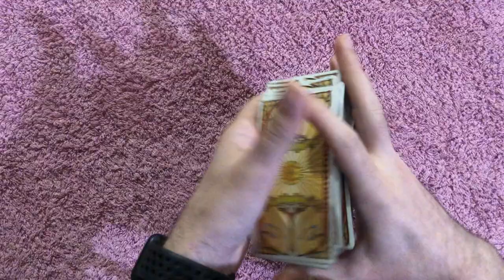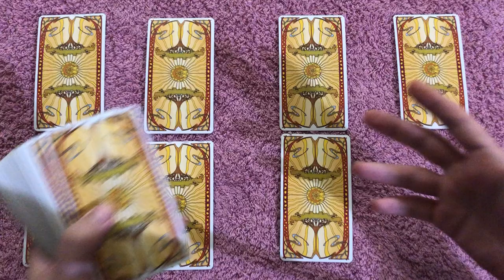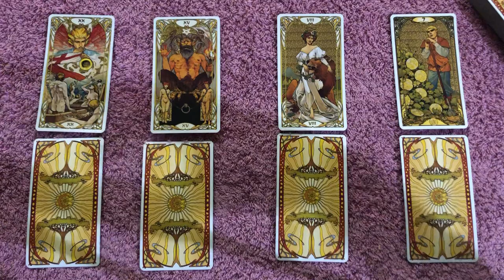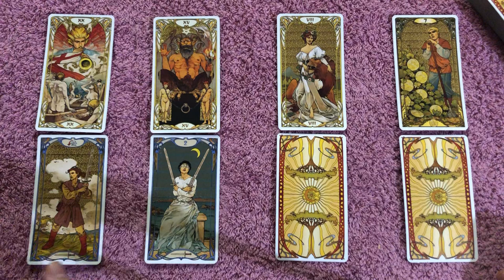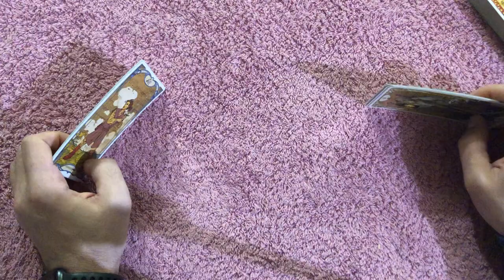SAGITTARIUS! UR TOWER MOMENT! THE PIECES OF THE PUZZLE FALL TOGETHER! Oct 26 - Nov 1 2020